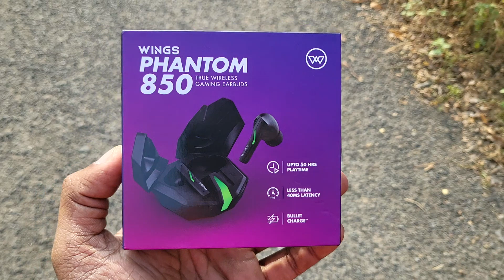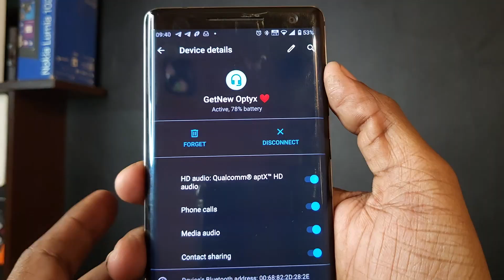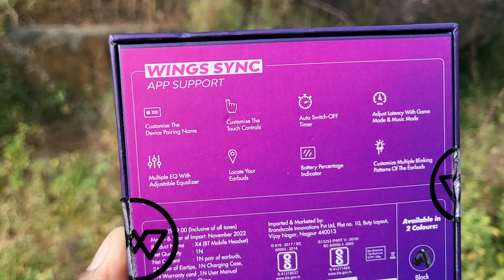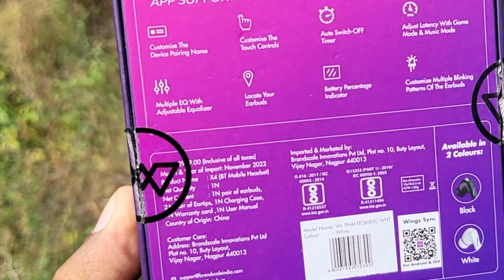Wings Phantom 850 - Nalla design and attractive, But wortha ?